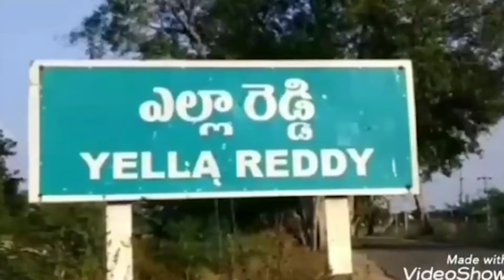Muslims of Yellaredy division lodges complaint against Waseem Rizvi in Yellaredy police station